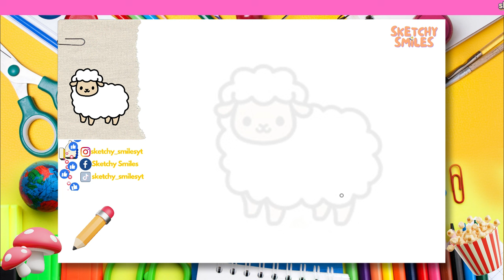From Sketch to Baa-rming Good! 🐑 (Easy Sheep Drawing)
✨ Calling all sheep lovers and aspiring artists!  Learn how to draw this ADORABLE sheep character in just a few MINUTES, perfect for beginners and kids! Follow along with our easy pen-and-paper tutorial - no digital skills required!

✨ This video is perfect for learning basic animal drawing techniques and creating a CUTE and FLUFFY farmyard friend.  But wait, there's more! We'll also show you how to draw another CUTE sheep in a slightly different style, giving you options for your artistic expression!   Get ready for some farmtastic drawing FUN!